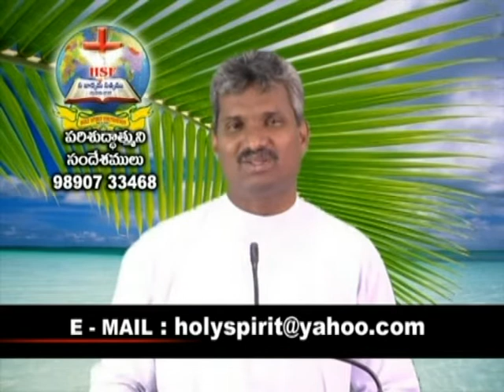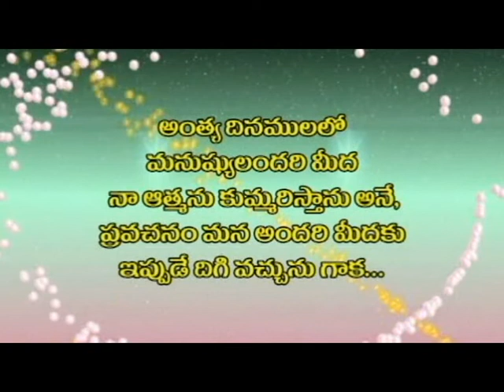WHO IS JESUS part 2 telugu message